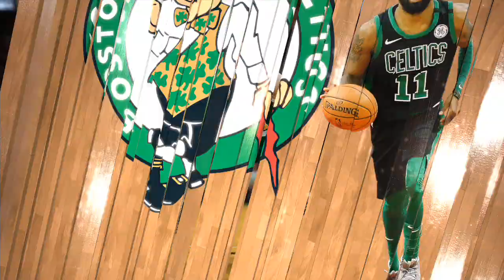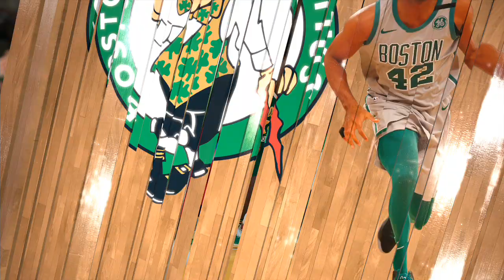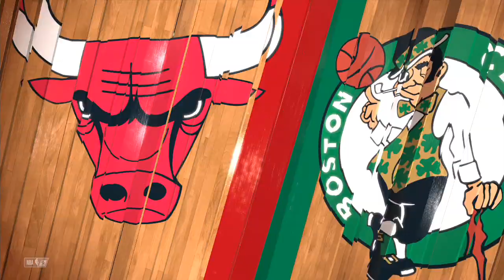Bulls vs Celtics 11.14.18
Chicago Bulls vs Boston Celtics